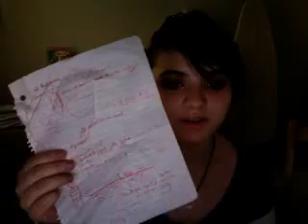SPONGE GLOOM!!!! VEDM#4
My bio grade is horrible...and so is my song
but it helps me remmember because I sing it and put it on ,my itough and listen to it in my sleep and it works...kindof

ok  the lyrics are as follows:

sponge has, sponge has
opening ostium opening osteum
sponge don't don't know
what you could possibly expect under this condition so
I'll wait I'll wait for the spicule to come
spicule to come
aid in protection what did you possibly expect
to produce them in digestion so slow down
this sponge need amebocyte
sponge gloom sponge gloom have you ever been alone in the bio room what does a porocyte do?
a cyndrical shape within the osteum
sponge gloom sponge gloom
invertebrates invading the bio room
what does a pinkocyte do?
outer layer of cells from my sponge gloom
& this flood is coming from the osculum
water coming in and out of my sponge
tell me what has a flagella and controls water movement so
I'll swim I'll swim as the choancyte catches food and soerm and now all I can see Is the sessile sponge suggesting its best that I slow down!
this sponge can't move and I feel
sponge gloom sponge gloom have you ever been alone in the bio room what is a sponge classified to?
calaneous glass it does demosponges
sponge gloom sponge gloom hace you ever been alone in the bio room sponges reproduce
asexually and sexually
fragmentaton and budding
internal sperm is caught inside
external sperm is released outside
& then is caught by another egg
&it was sperm and egg
and a whole other sponge is made
there was nothing we could do
(sponge gloom sponge gloom and random bio words)